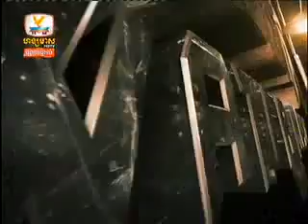Yuk Thit Rotha (live)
130831 DonTrey LerTek